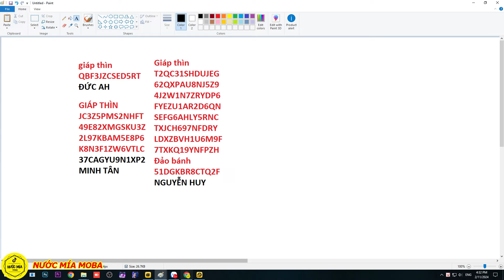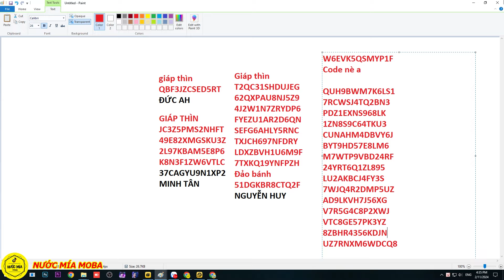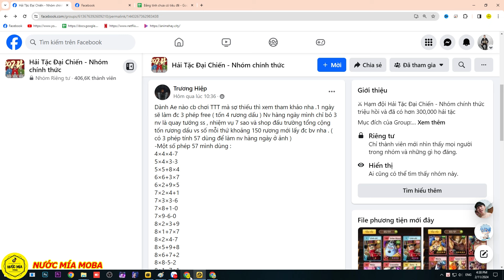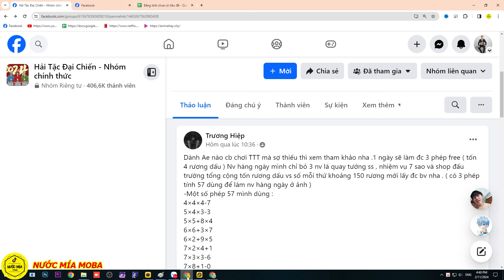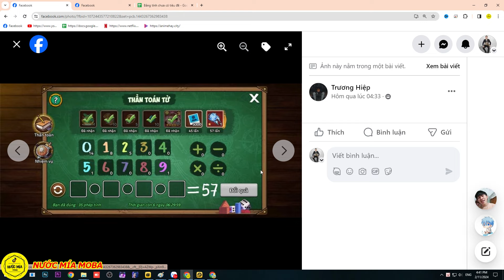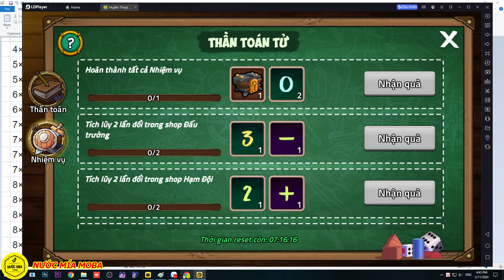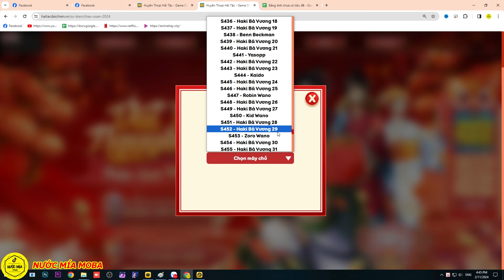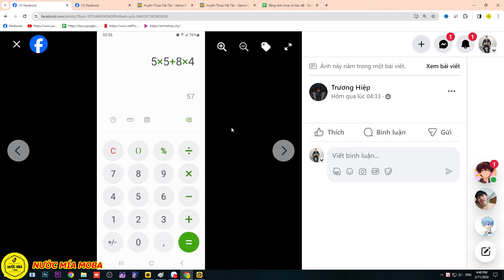Huyền Thoại Hải Tặc - Mùng 2 Tết Share CODE WEB, Show Phép Tính Chơi Thần Toán Lấy Bảo Vật Cực Phẩm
🔔 Full Giftcode
- q3sv4u8j6gn1d
- HUYENTHOAIHAITAC
- LIKEPAGE999K
- HTHT1209
- Htdctanthu
- Grouphtdc